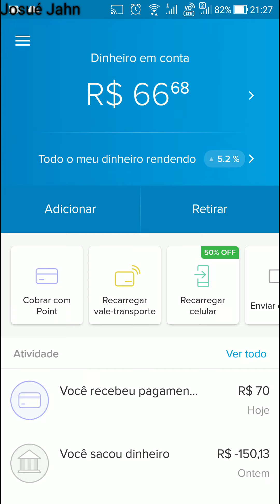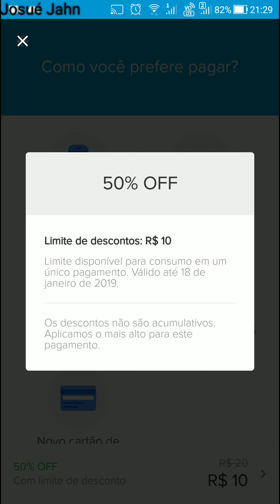Recarregue 20, pague dez.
É quente, sempre faço.
Pra quem não conhece, o mercado pago é o mesmo mercado livre.
Dá pra fazer com o cartão de crédito ou com o dinheiro que tenha disponível.
O link pra baixar o aplicativo, pode usar o que vou deixar aqui, ele te dará 10,00 na primeira recarga, ou baixe da Play store sem o desconto, procure por mercado pago.

Você ganhou R$ 10 para a sua primeira recarga de celular com o app do Mercado Pago.
Veja como recarregar em segundos, de onde estiver.

Eu uso também o mercado pago para receber pagamentos de clientes com cartão de crédito, é bem legal. Eu tenho um link de desconto que vou disponibilizar aqui, ele dá um desconto de 60,00 no preço da máquina.

Josué te deu um desconto para comprar um Point, o leitor de cartões do Mercado Pago!
Não precisa ter conta em banco para vender, aproveite!

Espalhem para outros essa barbada de pagar mais barato mas recargas de cartão. Tanto faz oi, vivo, Tim ou claro.

Neste vídeo, explico em mais detalhes. @profjosuejahn